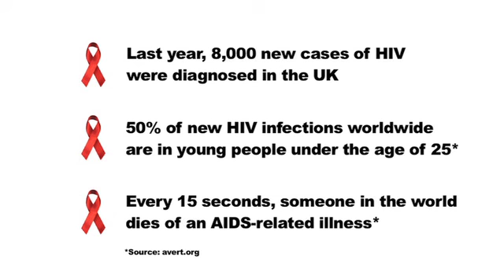Patrick Stewart for TheatreMAD 2009